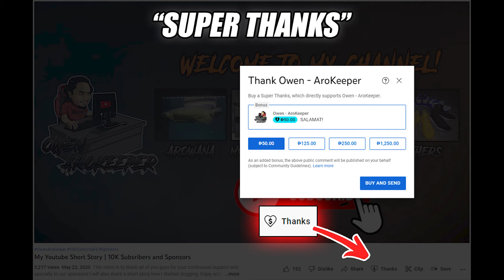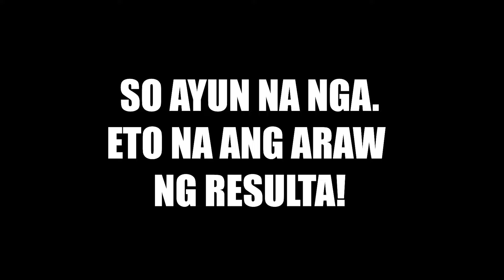Arowana Tail Bite Issue - Result After 3 Months in Pond